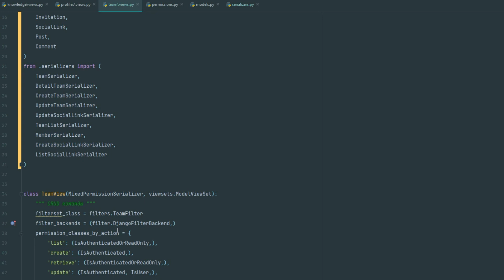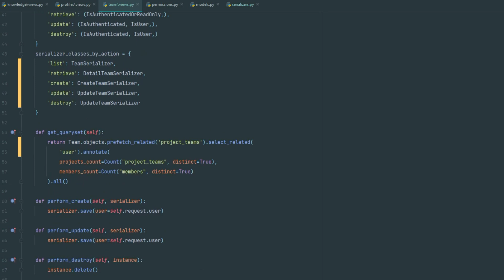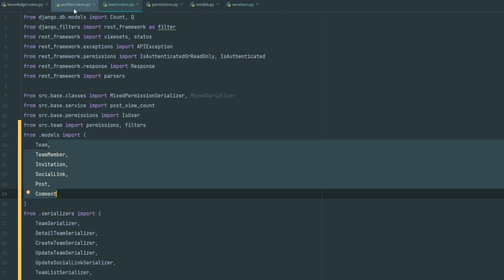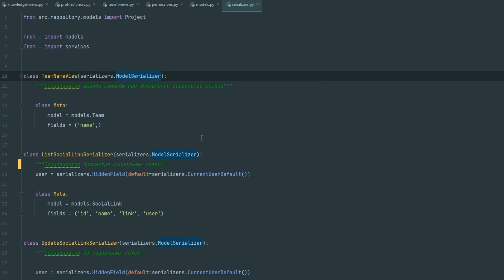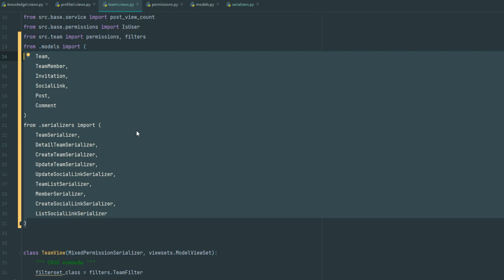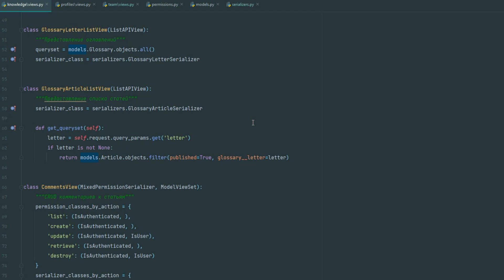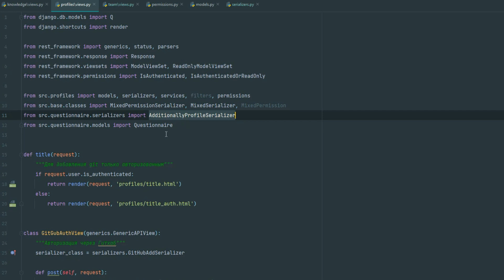Как правильно делать импорты в python | Django Rest Framework | Михаил Омельченко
Поговорим о том как правильно делать импорты в python. Какие подходы существуют.
Плюсы и минусы таких подходов к импортам.
Ваше мнение пишите в комментариях.

Спасибо всем кто помогает в создании данного проекта.

🔥Провожу индивидуальные занятия по python и веб разработке (django, fastapi, flask, javascript).
Обучаю с нуля, а так же провожу консультации для мидлов и синьоров./